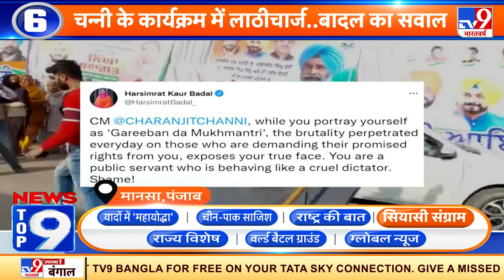News Top 9 सियासी संग्राम: 13 और 14 दिसंबर को PM Modi का Varanasi दौरा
उत्तर प्रदेश में चुनाव को देखते हुए पीएम मोदी पूरे सूबे का दौरा करना चाहते हैं. इसी कड़ी में 13 और 14 दिसंबर को पीएम का वाराणसी में काशी विश्वनाथ कॉरिडोर के लोकार्पण का कार्यक्रम है. वहीं 18 दिसंबर को पीएम शाहजहांपुर में गंगा एक्सप्रेस वे का शिलान्यास करेंगे. और 25 दिसंबर को कानपुर में मेट्रो सेवा की शुरुआत  करेंगे.